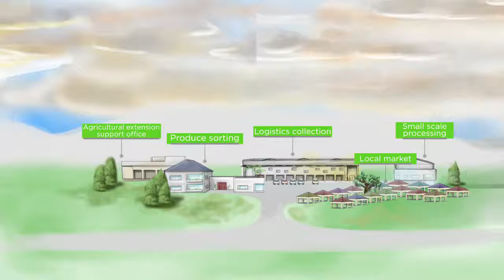The Agri-parks story - Afrikaans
The Agri-parks programme is one of the corner stones of Rural Economic Transformation which was launched by the Minister of Rural Development and Land Reform in 2015.